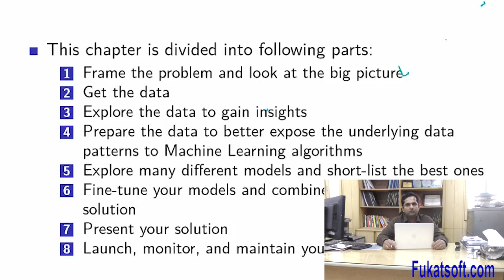Machine Learning(09) || End to End kering in Machine learning || Urdu || Hindi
Machine learning! End to End kering in Machine learning
Machine learning for Beginners and students.